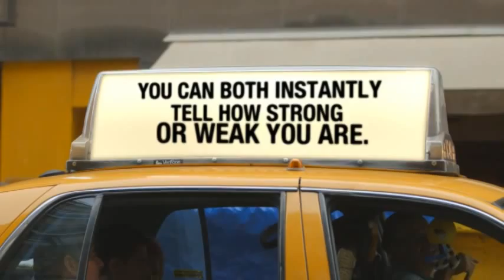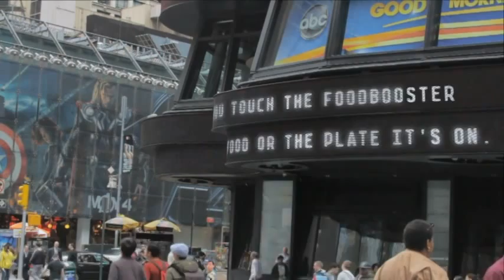Foodboosters Movies - More Energy Boosting For Food, Humans, and More - Super Energy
Introducing FoodBoosters, using entirely new technology, "Supercharging." The best feature may be that no belief is needed. TEST IT YOURSELF. or many other QRA websites. Learn this one-second test for energy.

Use it to test the energy level of foods, drinks, human meridians, animal meridians, and literally EVERYTHING you can touch or even point to. Everything in the world has molecules that spin. When each molecule is spinning counter-clockwise, anything living that comes close will instantly test energetically weaker. No ifs, ands, or maybes about it.  Conversely, when those molecules are spinning clockwise, they embed beneficial energy into anything living (or once-living) that comes into brief contact with the tiny FoodBoosters glass vial.

Boosting the energy of your food is so easy. FoodBoosters only require 1 to 5 seconds of contact to boost the energy of EVERYTHING that tests weak.

Enjoy the movie, so you can learn more and more about the amazing FoodBoosters, presented innovatively because the Psychology of Longevity (available on hundreds of websites) presents the best and brightest of the generations, including a growing range of energy devices, including QVials, FoodBoosters, EnergyVials, all containing the world's first supercharged rare earth minerals, precisely programmed and embedded with frequencies long-identified as being beneficial to mammals.

As well, the Psychology of Longevity brain trust is also pleased to produce the world's first supercharged cold laser (FDA only acknowledges skin wrinkle remediation and pain relief for LLLT, which is low-level laser therapy), so, no human health claims are made regarding the supercharged cold lasers, so, we recommend waving the laser on the wound of  an animal, whether it's a horse or a personal pet, ie: dog or cat, and watch the animals face.

FoodBoosters achieve the same effect, but takes a bit longer because it's so tiny. Pain points may take a full minute to notice relief, which is why experimentation is encouraged. Just hold the FoodBoosters vial against a pain point and see what happens in the next 30 to 60 seconds.

Put more energy into your food, so that your food delivers more nutrition, and none of the electrical pollution that we estimate is weakening EVERY PIECE OF FOOD THAT IS COMMERCIALLY DELIVERED.

FoodBoosters will surely be counted among the greatest inventions of all time, because they boost energy in humans, animals, food, beverages, clothing, pillows, sheets, shoes, glasses, pots, pans, and so much more.

QUANTUM REFLEX ANALYSIS - (QRA)
At the bottom of the page, no belief is required, because learning how to do the QRA test and dozens of other great QRA websites, including or search for our devices and products at Ebay.

Learn more, so that you can live more. and so much more.

We have created more than 2,000 unique websites, for YOUR life. No need for credit cards or emails or any of that.

raising energy levels in food, drinks, humans, animals, and more.
EVERYTHING touched by a FoodBooster, no matter how weak, is guaranteed to test stronger with just 1 to 5 seconds of contact with FoodBoosters. Works on everything, works forever.

Get more nutrition from your food, get more energy from your food, and see if you don't reduce your food requirements by double-digit amounts... your first 7 to 10 days.

By getting more energy from our food, it is simple common sense that we need less food.
When we are smart enough to chew ALL food until it's liquid, which is the only state in which  food can pass through intestinal wall into the blood, the combination of supercharging the food with FoodBoosters and swallowing only liquid foods, one week should be more than enough to see you enjoying considerably more energy at lower cost to your body and your cash supply.

By getting more energy from our food, we get more nutrition, which we certainly hope means extending our longevity in happy ways. to teach yourself the one-second energy test. At the most basic level, what speaks louder than the efforts to get more nutrition and energy from our food and drinks?